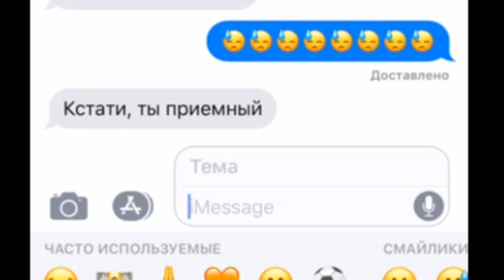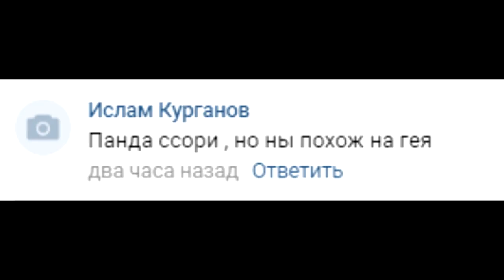ПОКРАСИЛ ВОЛОСЫ | РЕАКЦИЯ ФИФЕРОВ